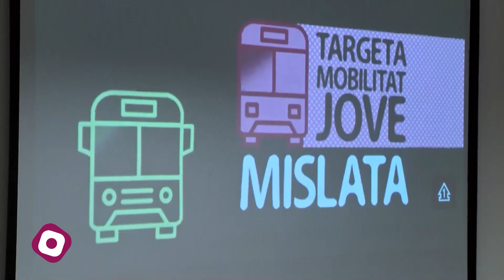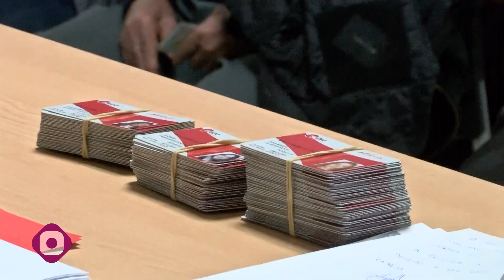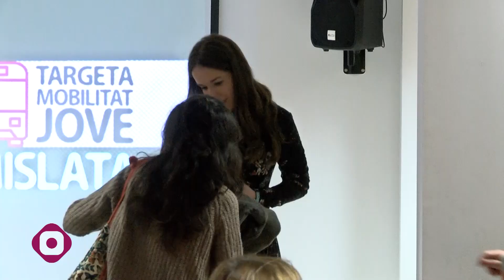El Ayuntamiento reparte las tarjetas de movilidad para estudiantes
Se trata de bonos de transporte subvencionados en función de la renta familiar, para que los estudiantes que lo necesiten vayan a clase en metro y tranvía.